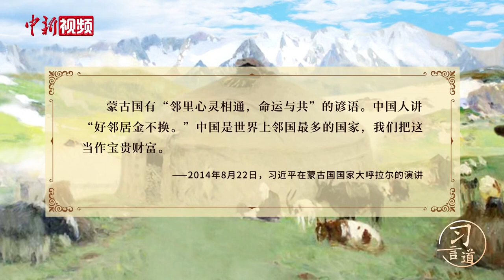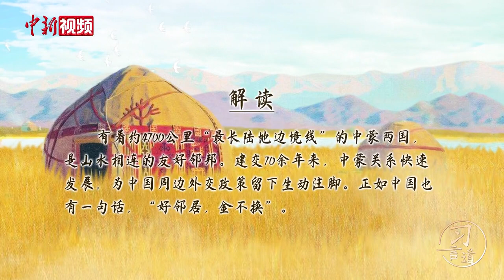习近平引用蒙古国谚语谈邻国关系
2014年8月22日，习近平在蒙古国国家大呼拉尔发表演讲时，引用该国谚语“邻里心灵相通，命运与共”。这句话让你想起哪句中国俗语？蕴含着怎样的深意和道理？看动画，涨知识。